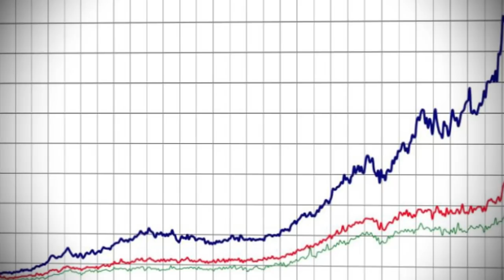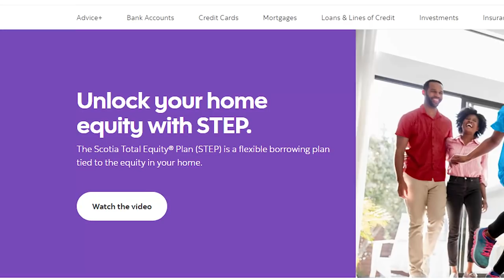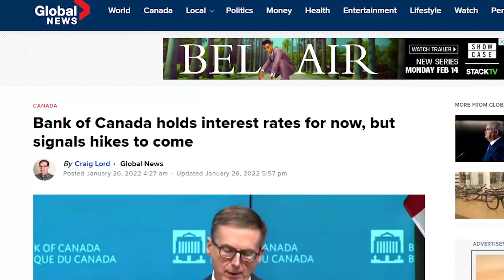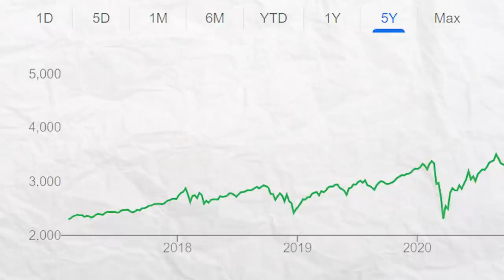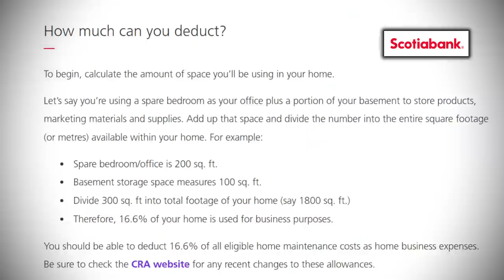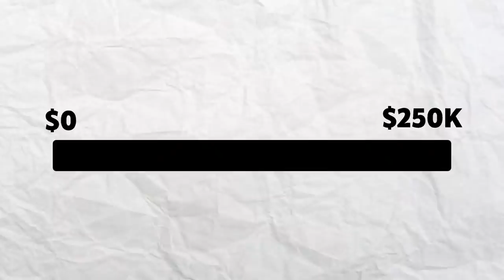This Strategy Could Help You Reach Retirement Early (Home Equity)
Depending on your risk profile and how close you are to retirement, using the equity in your home to invest could be an option that will lead to an earlier retirement. A HELOC can be an option, or maybe you can structure it like how I presented in this video...either way, talk to your financial planner if this would be a good decision for you.

If you have any further questions about this video's topic or any financial planning questions in general, I encourage you to find a certified financial planner in your area or book a consultation with us to get your savings plan on track.

6 ways to level up your financial plan:
Personal Finance for Canadians for Dummies

OUTLINE
0:00 - Tax Issue In Retirement
0:30 - My Home History
0:59 - Save Early!
1:28 - 2 Options
2:15 - Mortgage vs. HELOC
3:04 - Investing Your Money
4:10 - Importance of Planning
5:10 - Stress Test
6:20 - Only 25% Equity
6:34 - Already In Retirement?